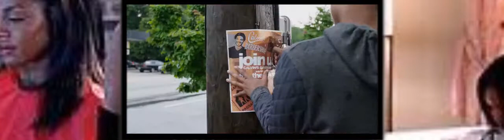Barbershop - The Next Cut Trailer (2016)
:Mad Max: Fury Road (2015) - HD 1080p
: Avengers: Age of Ultron (2015) - HD 1080p
: Jurassic World (2015) - HD 1080p
: San Andreas Quake (2015) - HD 1080p
: Furious 7 (2015) - HD 1080p